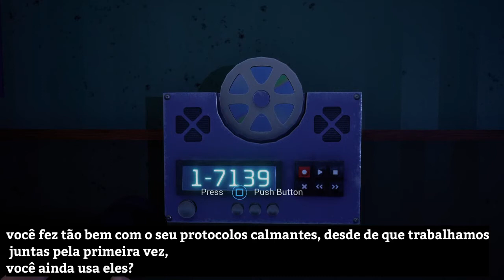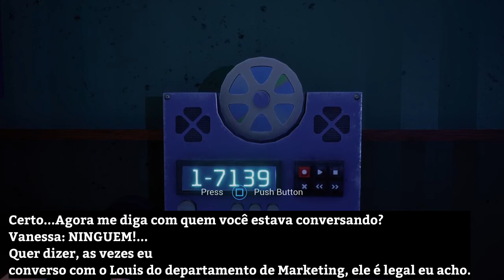FNAF Security Breach - Retro-CD 1 [1-7139] LEGENDADO PORTUGUÊS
CREDITOS